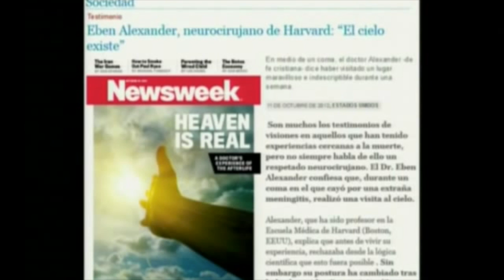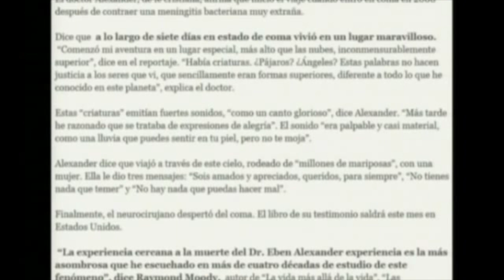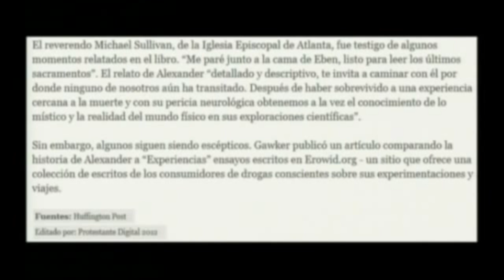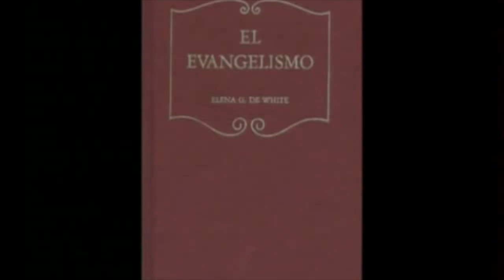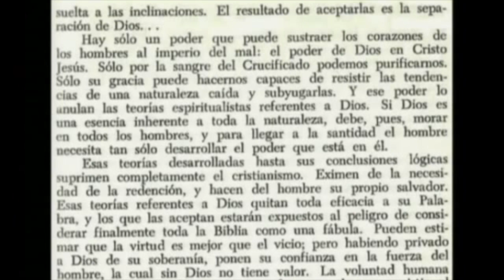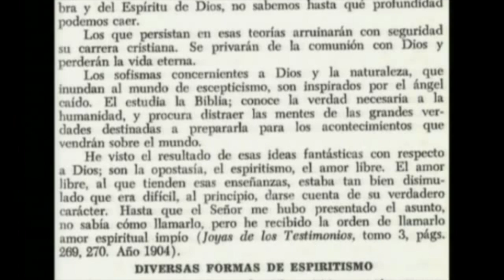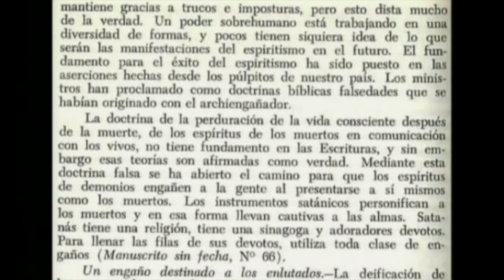vida despues de la vida portales dimensionales